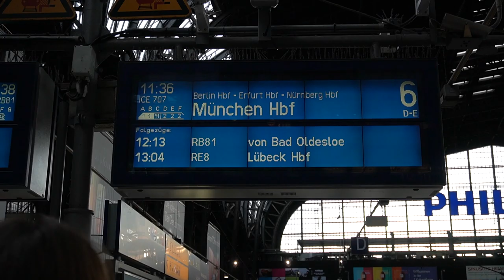James Smith - My First Headline Shows in Germany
My first ever international HEADLINE shows. Had so much fun in Germany so thought I'd film some BTS footage! Hope you enjoy xxx
I'm going on Tour this April to Munich, Antwerp, Cologne, Amsterdam & London!